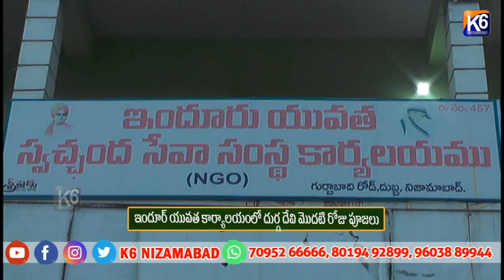ఇందూర్ యువత కార్యాలయంలో దుర్గ దేవి మొదటి రోజు పూజలు || K6 NEWS 04-10-2024